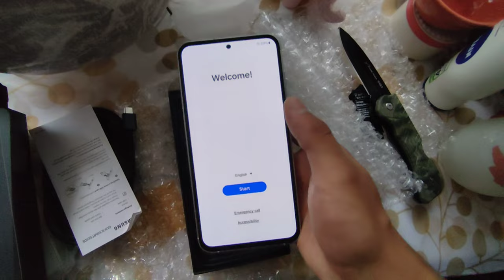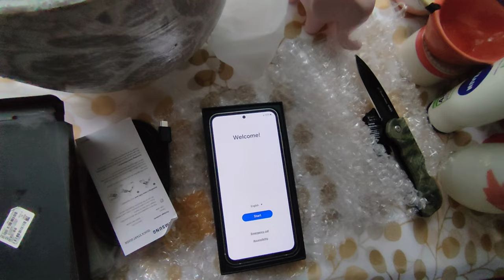Mi Primer Unboxing del canal | Samsung Galaxy S23 FE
Pues así es señores el día llego aquí esta el unboxing de mi nuevo teléfono que voy a estar usando de hoy en adelante así que la calidad aumenta y muchas cosas más se vendrán a futuro así que esperen lo , por mientras disfruten de mi humilde unboxing